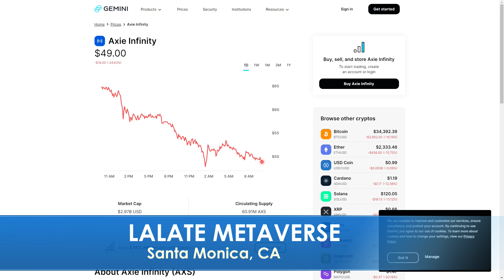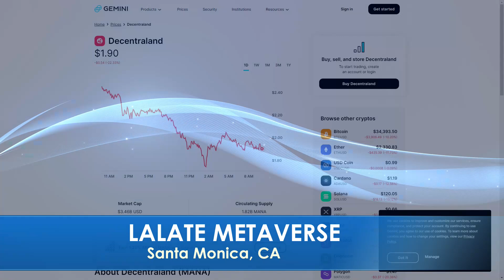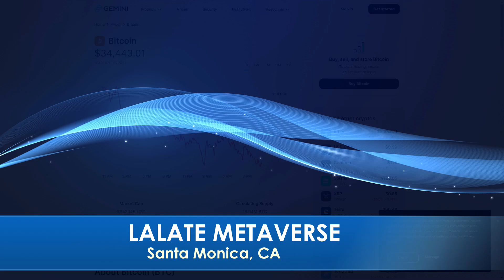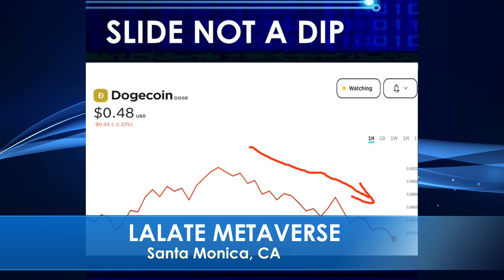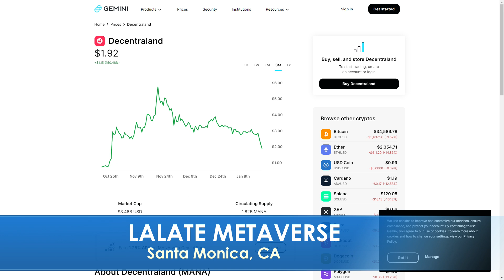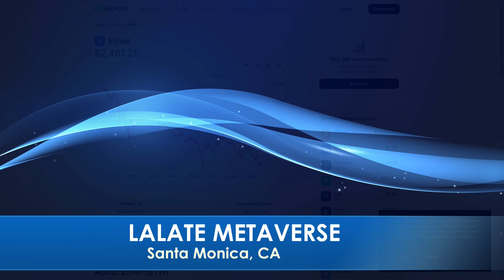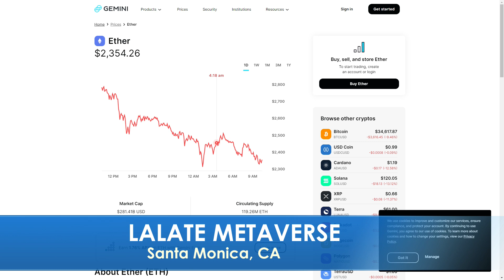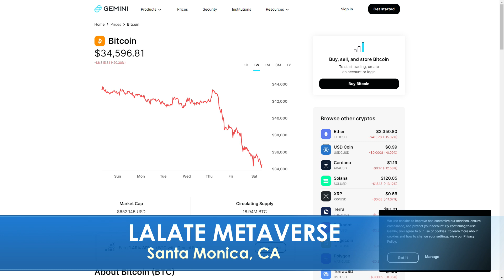TOP METAVERSE CRYPTO COINS TO BUY: BEST METAVERSE COINS TO INVEST IN 2022| CRYPTO METAVERSE UPDATE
0:00    Intro:  Stimulus Check
1:00 STIMULUS CHECK UPDATE
2:00 SECOND STIMULUS CHECK
3:00 THIRD STIMULUS CHECK
4:00 FOURTH STIMULUS CHECK
5:00 FIFTH STIMULUS CHECK